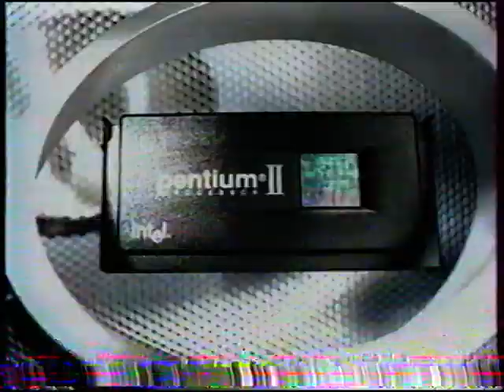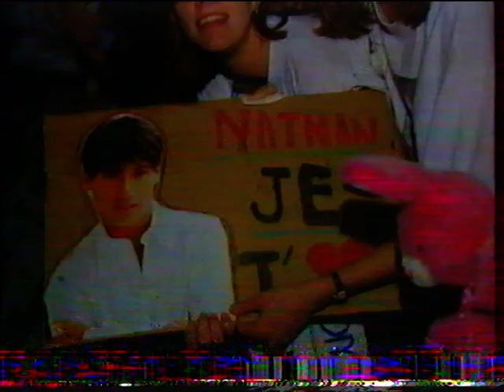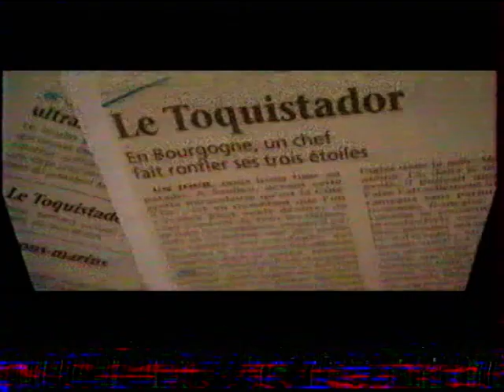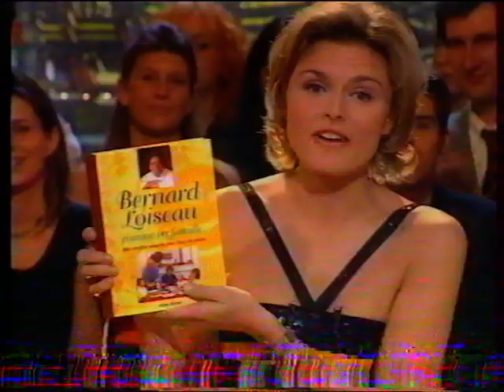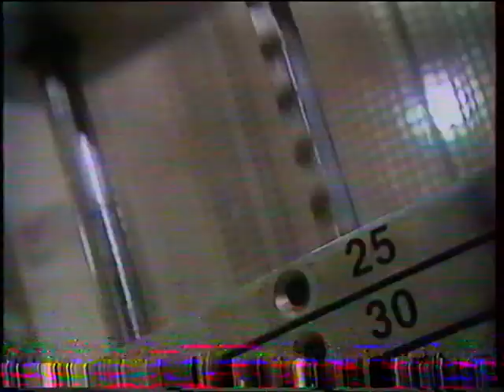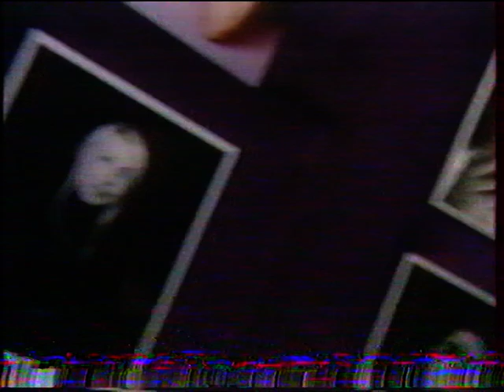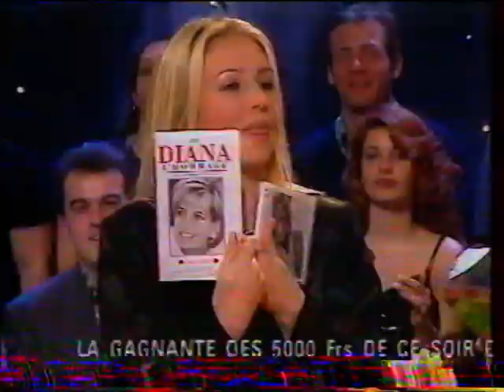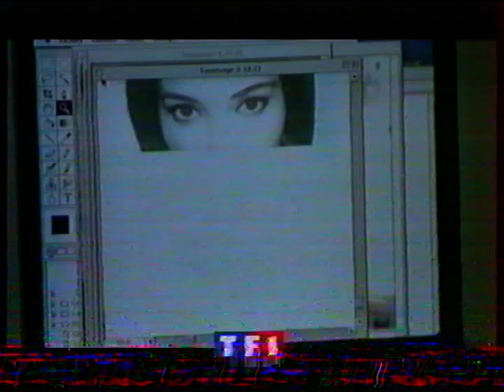TF1 - 16 Décembre 1997 - Célébrités, Pubs, Coming Next